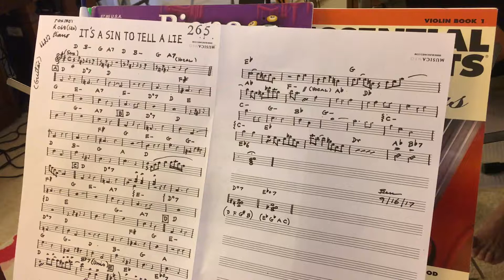2_It's A Sin To Tell A Lie (cover)